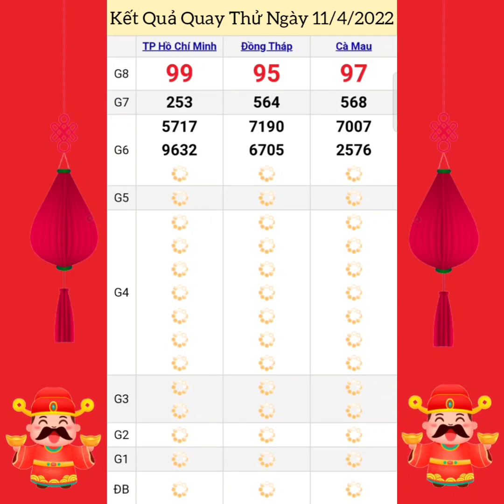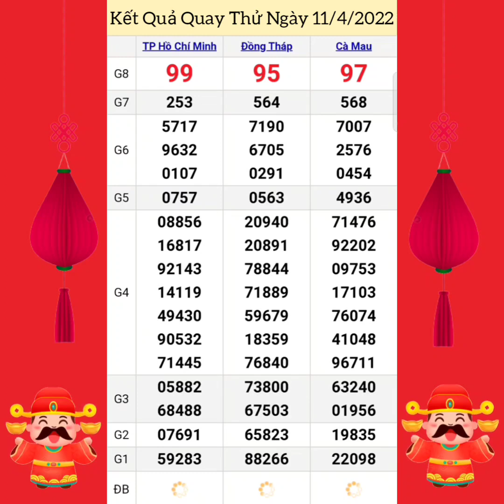Quay Thử Xổ Số Miền Nam | TP Hồ Chí Minh, Đồng Tháp, Cà Mau | Ngày 11/4/2022